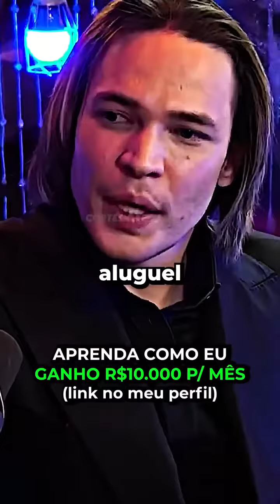80 MIL REAIS PARA SOBREVIVER 🤑